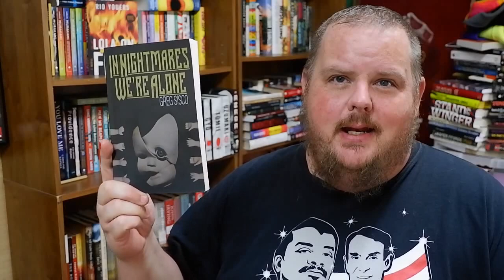IN NIGHTMARES WE'RE ALONE | Greg Sisco | Book Review (ARC)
Oops, it looks like you can only order Sisco's book from Amazon. The order link on Off Limits' site sends you there. My bad :)

Many thanks to the publisher for the review copy!